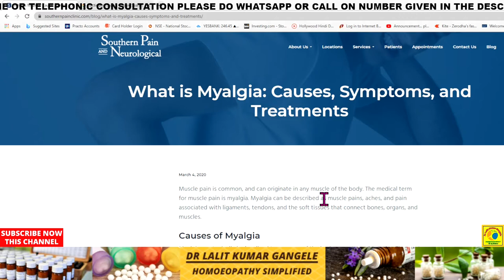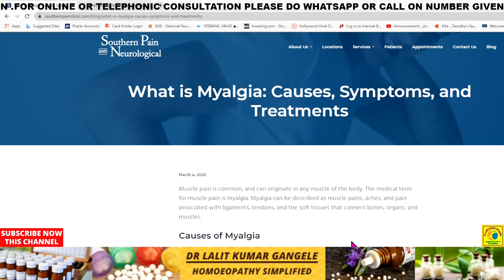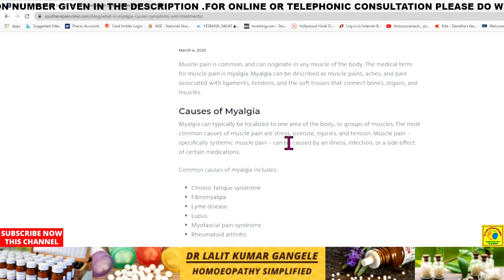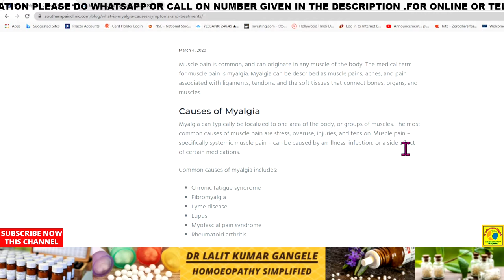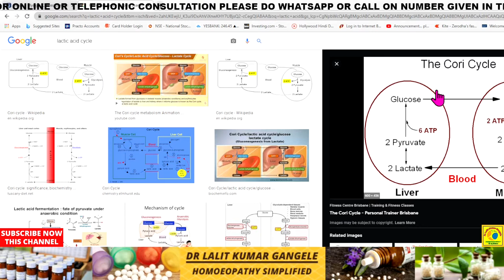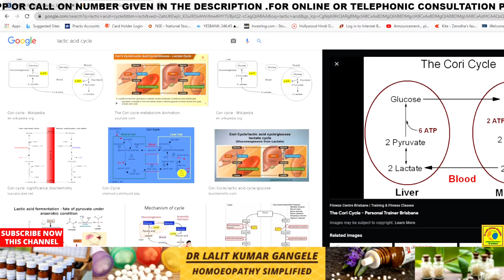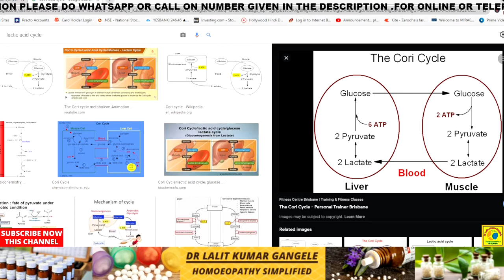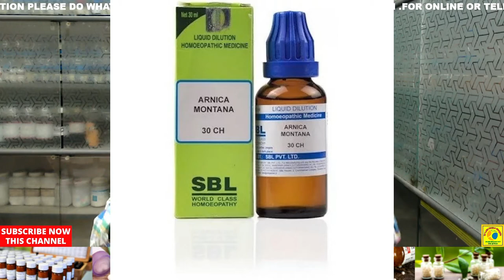muscle pain and body pain || myalgia homeopathic medicine || body pain homeopathy medicine !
WHY WE HAVE BODYPAIN OR MYALGIA OR BODYACHE .WHAT IS THE CAUSES OF THIS BODY PAIN .BEST TREATMENT OF MYALGIA WITH HOMEOPATHY AND HOMEOPATHIC MEDICINE.

hi
all aspect of HOMOEOPATHY and HOMOEOPATHIC TRAEATMENT.This channal is  foe all type of viewers ,that is both homoeopathic students,homoeopathic practitinors and non medical peoples as well who want to know more on different topics and disease treatment by homoeopathy. topic covered...
homeopathic medicine for myalgia
muscle pain homeo medicine
muscle pain homeo
body pain relief home remedies
body pain homeopathic medicine
body pain homeopathy medicine
body ache homeopathy
body pain ke liye homeopathic medicine
body pain home remedies
homeopathic medicine for body pain
homeopathic medicine for muscle pain
muscle pain homeopathic medicine
muscle pain homeopathy medicine
myalgia homeopathic medicine
myalgia homeopathy medicine